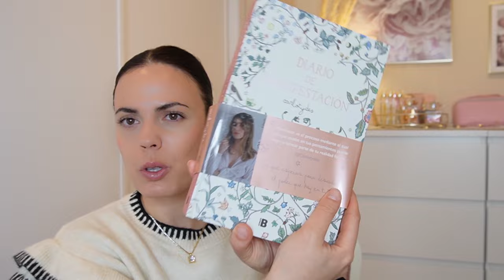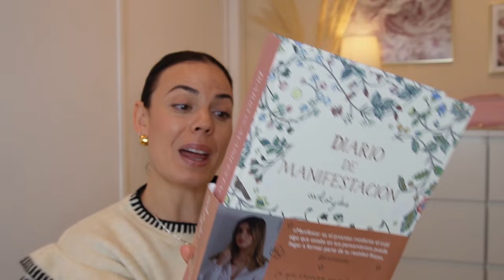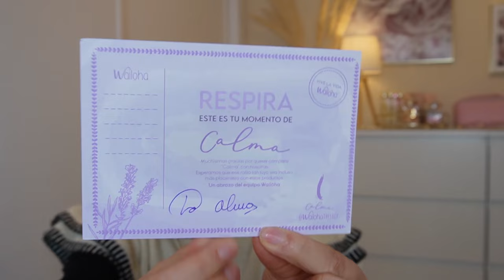MIS REGALOS DE CUMPLEAÑOS 🎂 2024 // HELENA GARCIA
Aportación social:
Opción de seleccionar una fundación y la marca donará el 3% del importe total de la
compra (sin coste adicional para el comprador)

SERUM KERASTASE:

DIARIO DE MANIFESTACION:

NIKE TRAIL: